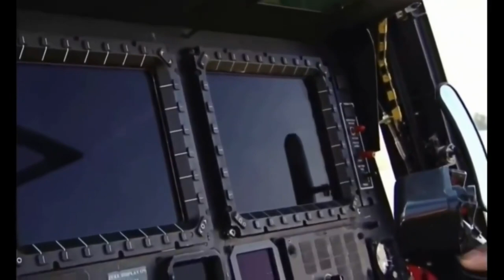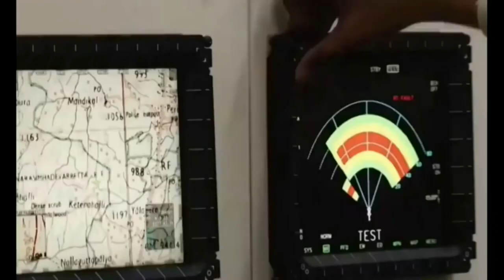China mocking India | on CDS | death | global times | Kannan info Tamil | KIT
In this video i am going to explain about  China mocking India on Indian CDS death using  global times.